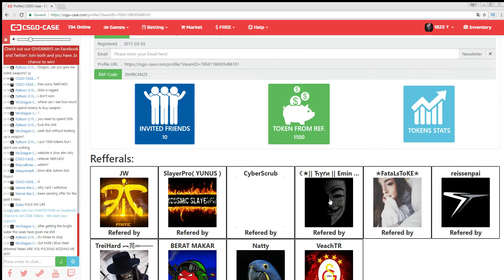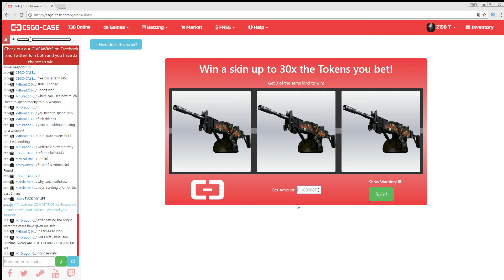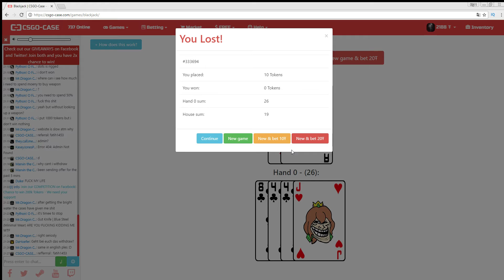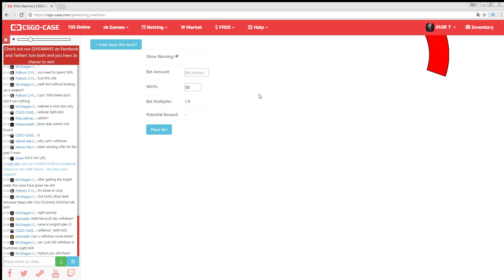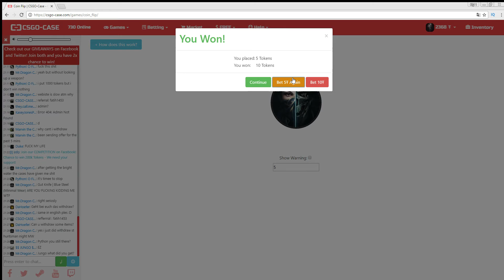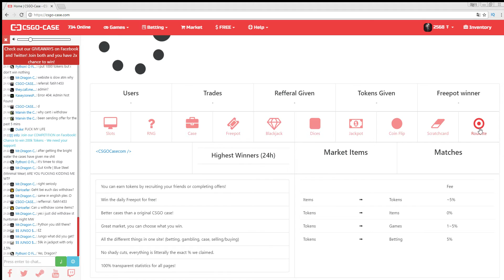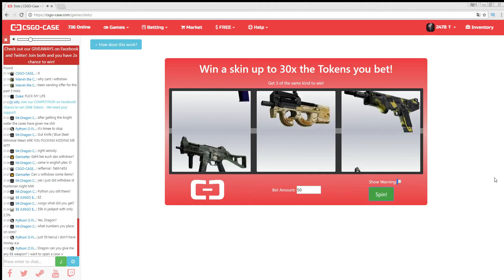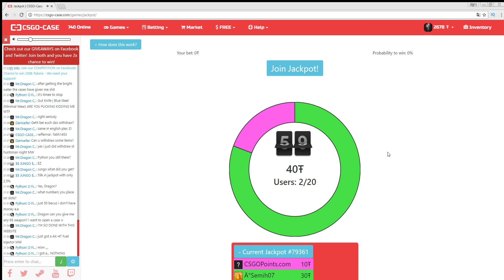Free Coinsten Katlama Part 2 (çekilişli)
FREE COİNS KODU : EMIRCAN25